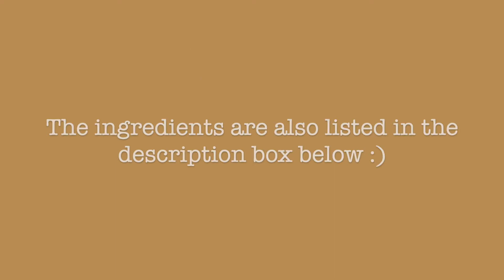Sautéed Yellow Lentils // Lentils Guisado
Hi everybody! I hope you're all doing well. In this video, we'll be cooking Sautéed Yellow Lentils (Lentils Guisado).

This dish was experimental. However, it turned out well which is why we decided to upload it.

Feel free to also SHARE this to your family and friends.

// Ingredients //
1 cup yellow lentils
4 garlic cloves
1 onion
1 tomato
250g pork
280g spinach (alternative: ampalaya or moringa leaves)
1 1/2 tsp salt or chicken salt
2 tsp fish sauce
Pepper
Water

// What is DISKARTE? //
Diskarte is a Filipino word derived from the Spanish word 'descarte' (descartar means to discard).

However, in the context of "Diskarte ni Diego", DISKARTE means one's effective way of doing things in almost all aspects of one's life.

// FAQ //
Where do you live? We live in Regional New South Wales, Australia. However, we lived in the Philippines before moving to Australia.